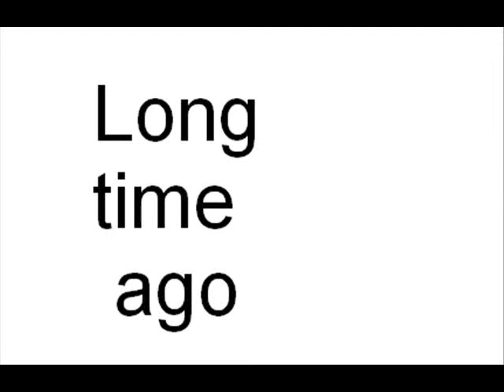MY METRO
NEW METROLINE IN MY CITY